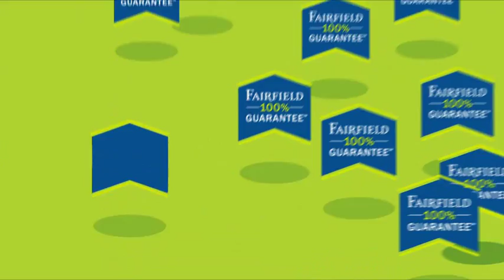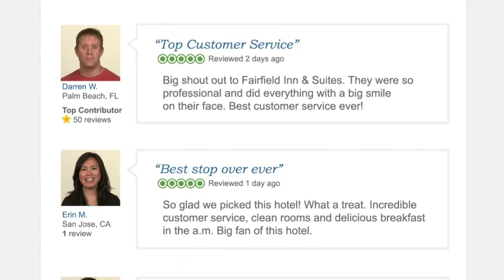Fairfield 100% Guarantee